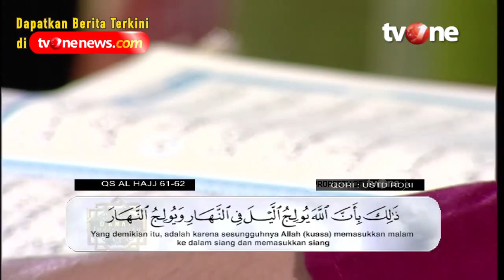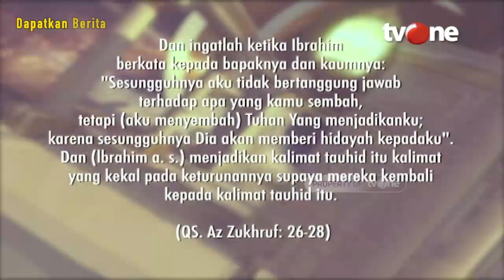Memahami Tujuan Kita Hidup di Dunia | Damai Indonesiaku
Jakarta, religiOne - Untuk Apa Kita Hidup di Dunia?

Manusia lahir ke dunia ini bukan atas kehendak sendiri, melainkan karena iradah (kehendak) Allah swt. Manusia secara alamiah pasti ingin melanjutkan hidup. Tetapi, dalam usaha-usaha melanjutkan hidup itu. Agar manusia hidupnya tidak sesat, maka agama memberikan petunjuk kepada manusia, tentang apa sebenarnya tujuan hidup di dunia ini.